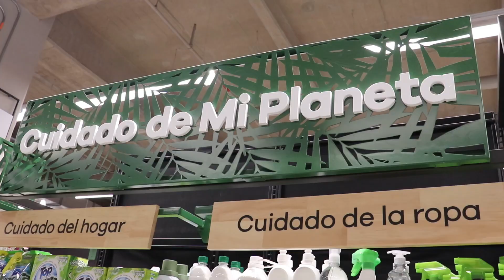💡IDEAS SUPER GENIALES PARA SALVAR EL PLANETA🌎🌍🌏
Descubre IDEAS fáciles y ÚTILES, que puedes implementar en tu DÍA A DÍA para CUIDAR el PLANETA y CUIDARTE a ti MISMO 🤩💖